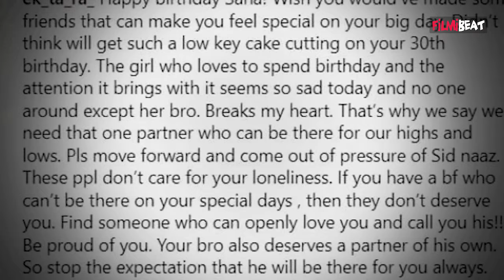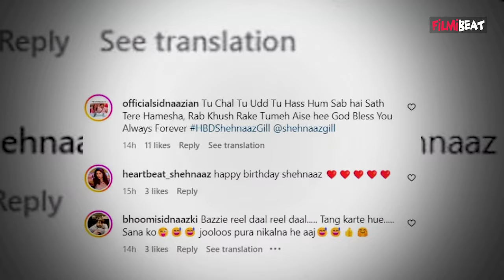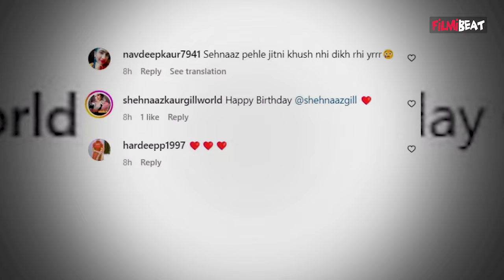Shehnaaz Gill Birthday: Cake काटते हुए Shehnaaz को आई Sidharth Shukla की याद, दिखीं बेहद उदास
Shehnaaz Gill Looks Sad During her Birthday Celebrations, Netizen Says, 'Siddharth Rehta To Wo.Watch Video To Know More